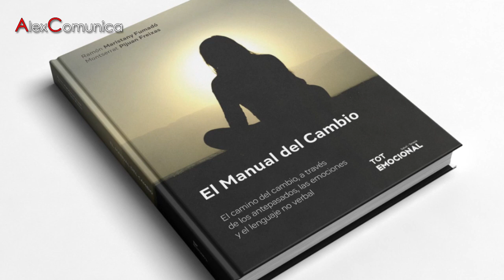¿CÓMO SABER SI ALGUIEN TE ESTÁ MINTIENDO? Con Ramón Maristany, profesor en lenguaje no verbal.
¿CÓMO SABER SI ALGUIEN TE ESTÁ MINTIENDO? Te lo contamos en esta entrevista de Alex García a Ramón Maristany, profesor de lenguaje no verbal y Máster en PNL. Hablamos además de cómo descubrir el secreto de nuestros antepasados gracias al lenguaje no verbal. ¿Quieres saber qué es lo que te frena? ¿Por qué no acabas de tener todo el éxito que mereces? Mira el vídeo ;-)